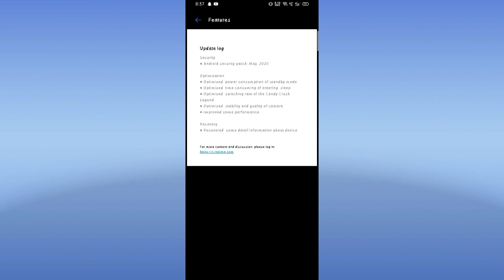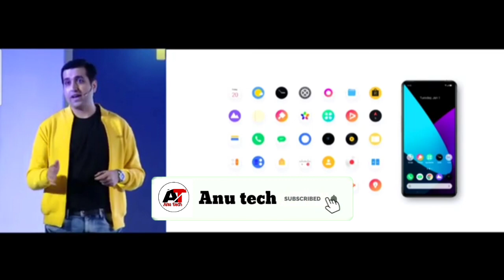Realme 5&5s New May Update C.35 rolling out|Realme 5&5sNew update battery/Cameraupdate|Anu tech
Realme 5 Glass Back Cover